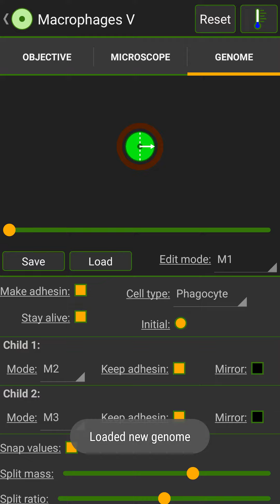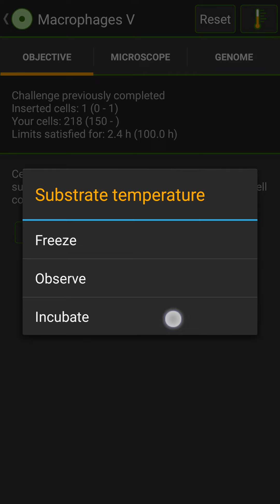Cell Lab: Macrophages V walkthrough